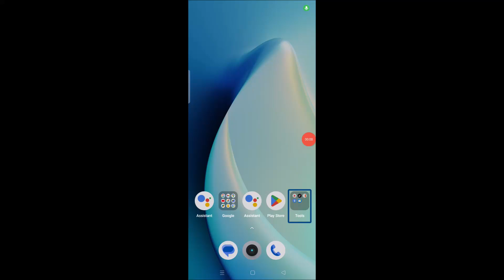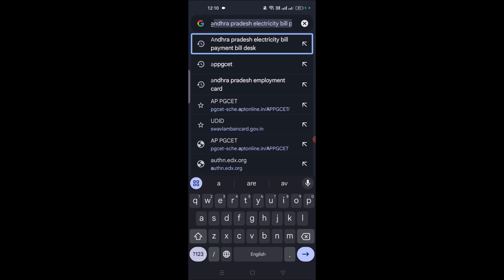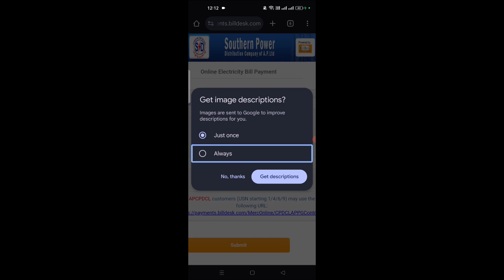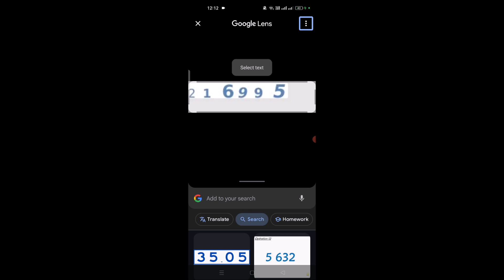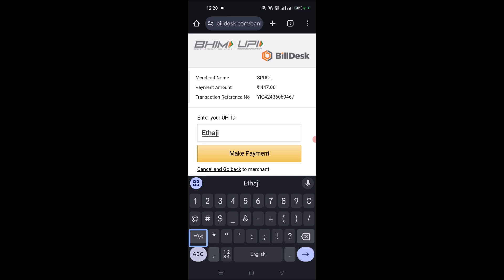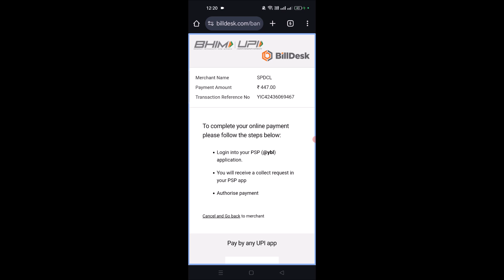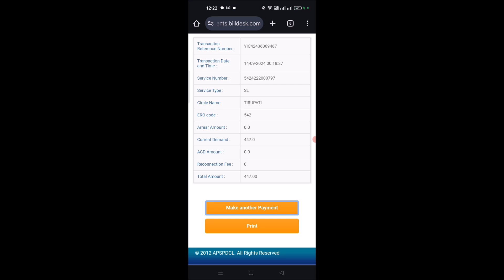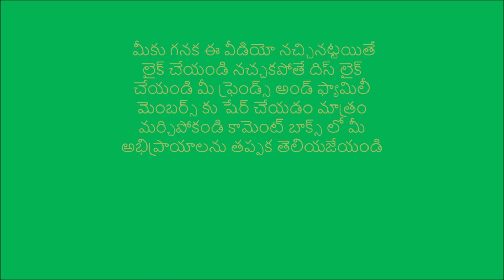How to make electricity bill payment in Andhra Pradesh state ఎలక్ట్రిసిటీ బిల్ పేమెంట్చేయడంఎలాతెలుగు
ఈ వీడియోని ముందు నుండి చివరి వరకు ప్రతి ఒక్కరు కూడా చూసి నచ్చితే like చేయండి నచ్చకపోతే this like చేయండి సబ్ స్క్రైబ్ చేసుకోవడం మాత్రం మర్చిపోకండి కామెంట్ బాక్స్ లో మీ అభిప్రాయాలను తప్పక తెలియజేయండి
మీకు కనక లింకు కావాలి అంటే దయచేసి

అని టెలిగ్రామ్ లో సెట్ చేసి కాంటాక్ట్ అవ్వగలరు
అదే విధముగా మమ్మల్ని మీరు వివిధ సోషల్ మీడియా ద్వారా కూడా ఫాలో అవ్వగలరు Facebook Twitter telegram group telegram channel koo వీటితోపాటు టెలిగ్రామ్ లో ఇంకా రెండు ఛానళ్లు ఉన్నాయి వీటిని కూడా సబ్స్క్రైబ్ చేసుకో గలరు vh technology computer softwares vh technology

ఈ డిస్క్రిప్షన్ ని పూర్తిగా చదివినందుకు మీ అందరికీ కూడా నా హృదయపూర్వక అభినందనలు ఈ వీడియోని పూర్తిగా తప్పక చూడండి మీకు మేము ఈ వీడియోలో ఎక్స్ప్లెయిన్ చేసింది ఈజీగా ఉంది అని భావిస్తూ సెలవు తీసుకుంటున్నాం నమస్కారం జైహింద్